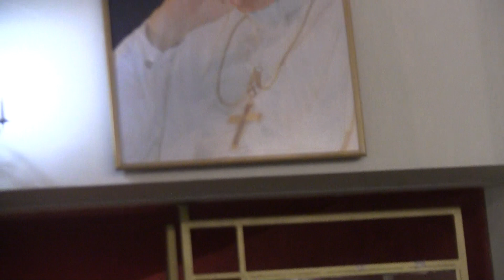Uroczystość w Sanktuarium Jana Pawła II w Staszowie - wprowadzenie relikwi - 27 IX AD MMXX